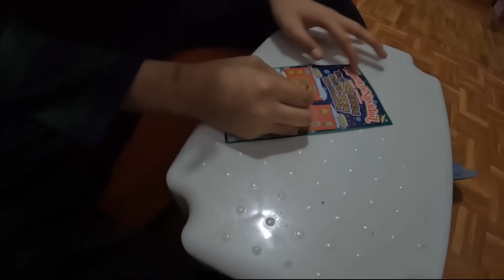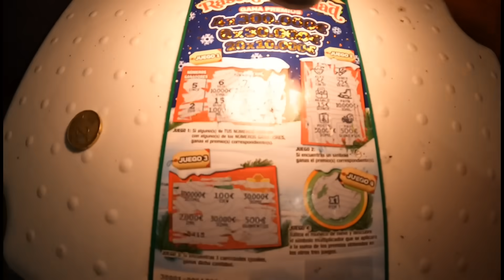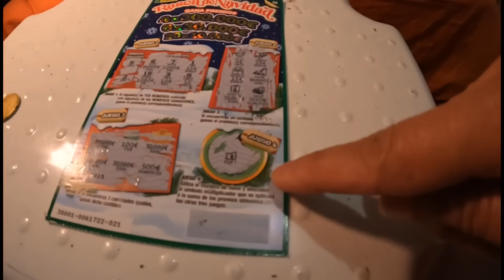dumpster diving : NAKUHANG JACKPOT NILANTAKAN AGAD ‼️ SWERTE NAMIN NI ABUELO 🥳